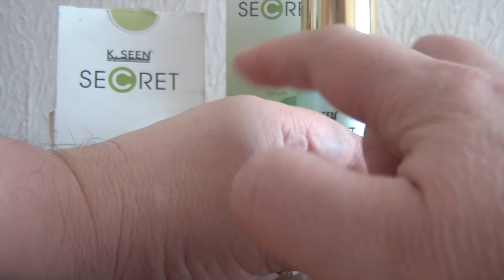Крем и сыворотка для лица "Зеленое яблоко - белое сияние". Тайские штучки.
Крем и сыворотка для лица питательные, увлажняющие, отбеливающие, устраняющие мелкие морщинки.
Вы можете заказать этот или любой другой  товар для здоровья и красоты из Таиланда, перейдя по ссылке интернет-магазина: